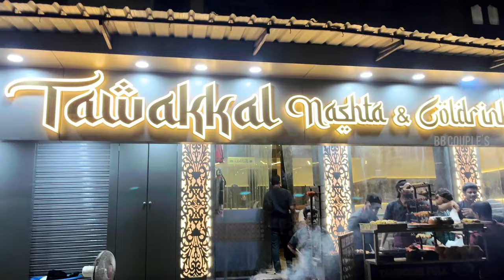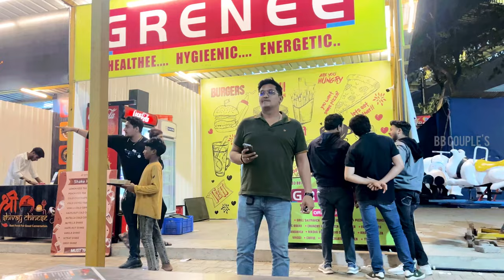Happy New Year 2024😍✨| New Year Celebration with my wife❤️ | Birthday celebration Vlog.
Happy New Year's Celebration With My Wife Happy New Year 2024